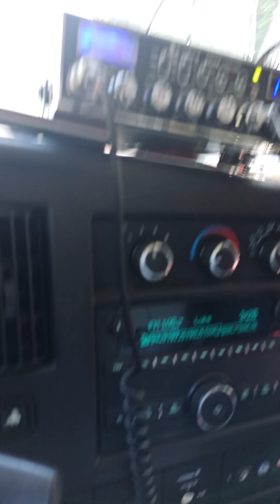Rollin Southbound in Big Ol Texas... nice weekend cruise hahaha